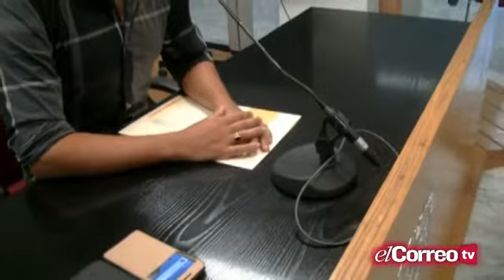Balance de tres años de mandato: Daniel González Rojas (IU)